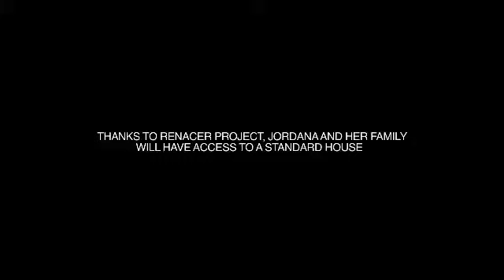Renacer program - housing in Chile's Atacama region 3 of 4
The Renacer program was created to provide permanent housing in safe neighborhoods to families living in slums in Chile's Atacama region, home to some of the country's poorest communities.

The Renacer program is part of a broader social responsibility initiative called the Atacama Commitment. Announced in 2008, the Atacama Commitment is a Barrick-led alliance of public and private sector organizations focused on improving social and economic conditions in Chile's Atacama region.

A Roof for Chile was a founding member of the initiative, with Barrick providing multi-year funding of $4.3 million to the NGO to support programs aimed at alleviating poverty in the region, home to Barrick's Pascua-Lama project. A Roof for Chile is a non-governmental organization (NGO) whose mission is to eradicate slums and provide adequate housing for people living in poverty.